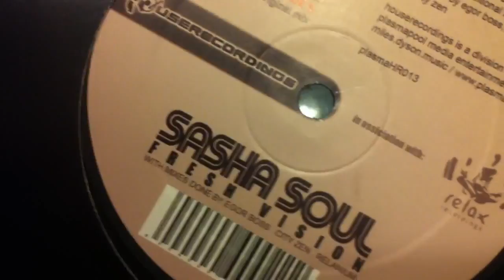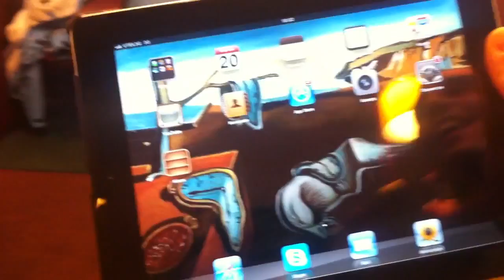Лавка Овцы, Александр Шапиро и Андрей Файбер